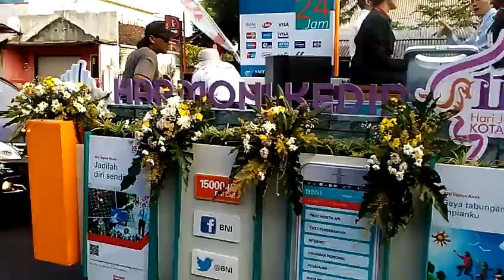Kediri berpawai 2017 #1#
HUT kota kediri